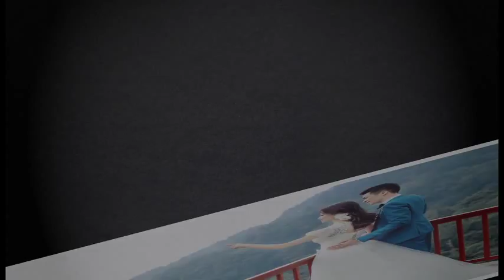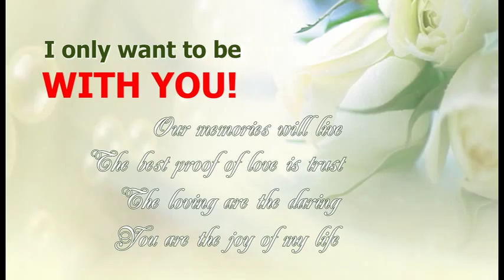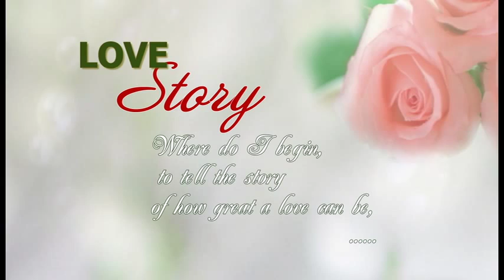ảnh cưới Quang Trung & Trà Giang (phần 1)